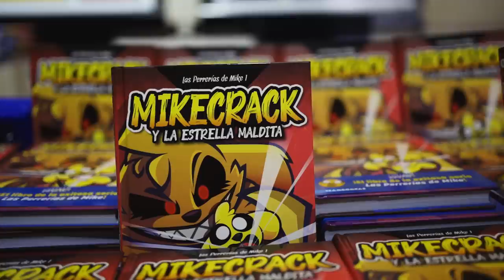¡ASÍ FUE EL EVENTO DE MIKECRACK! 😍😱 MIKECRACK Y LA ESTRELLA MALDITA | FIRMA DE LIBROS 📚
⭐ COMPRA MIKECRACK Y LA ESTRELLA MALDITA AQUI⭐

atte: casmy

⭐ ADMINISTRADORES ⭐